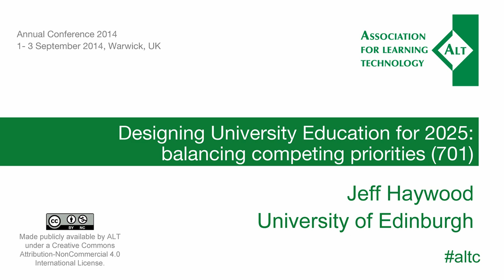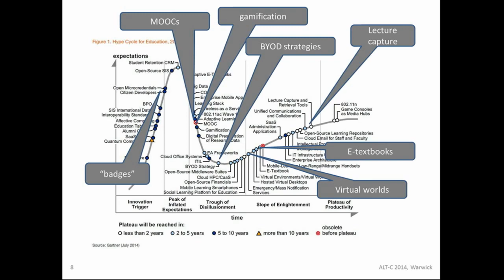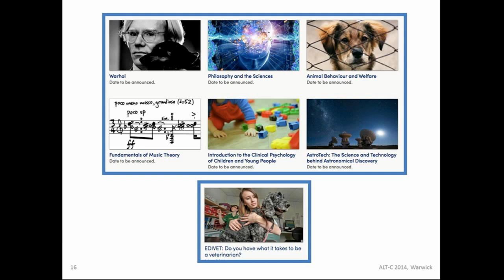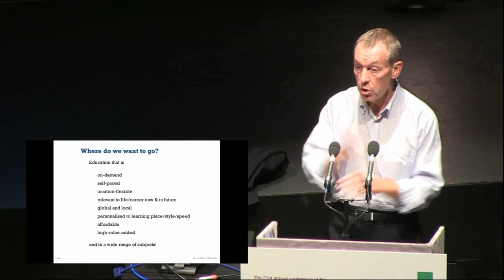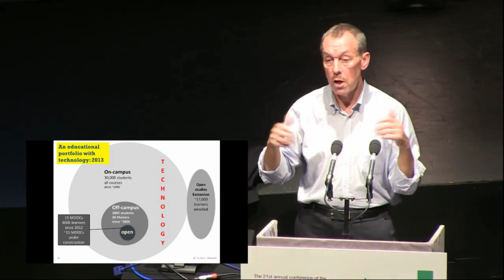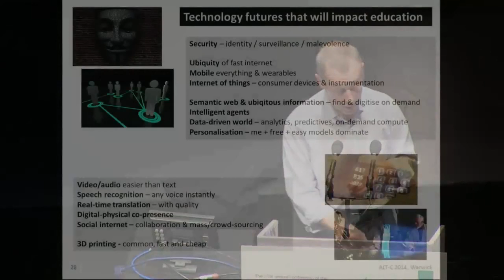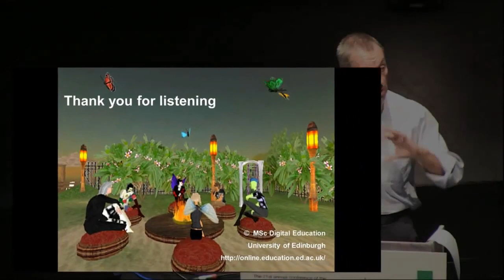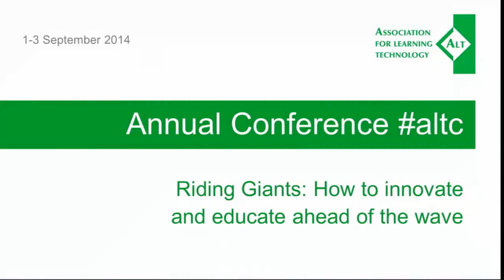altc 2014: Jeff Haywood - Designing University Education for 2025: balancing competing priorities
As the hype around MOOCs settles down, but with a sense of potential disruption still in our minds, what sort of higher education future do we seek? We have a very wide, and expanding, range of digital tools at our disposal, some useful experiments under our belts, and technology is mainstreaming itself into students’ learning, perhaps provided more now by them than by us. I shall briefly review some lessons learned over the past few years and then explore options for a university roadmap for the next 10 years, hopefully remaining realistic whilst still optimistic about a richer, technology-supported HE in the future.